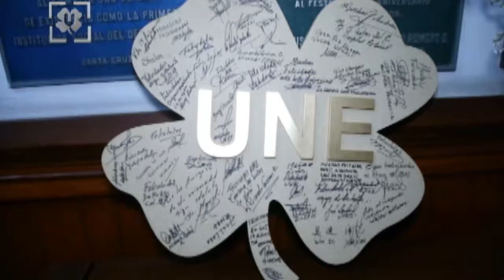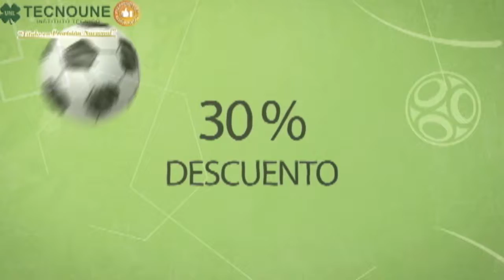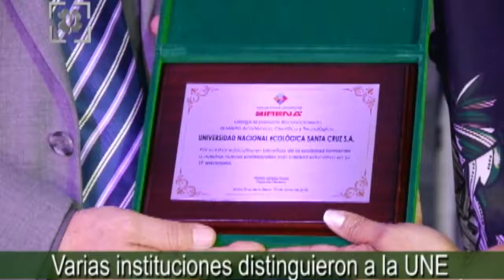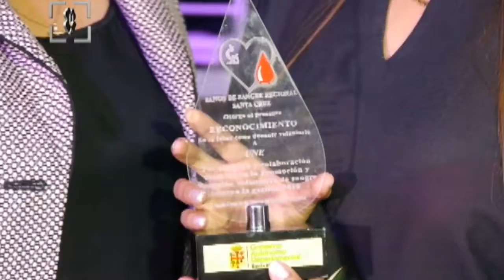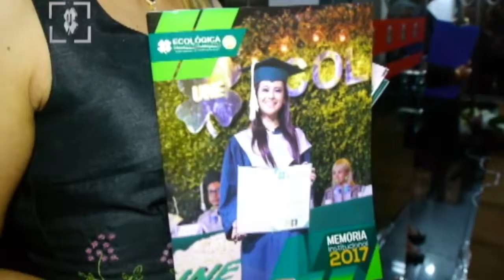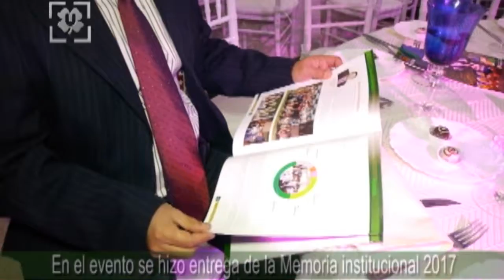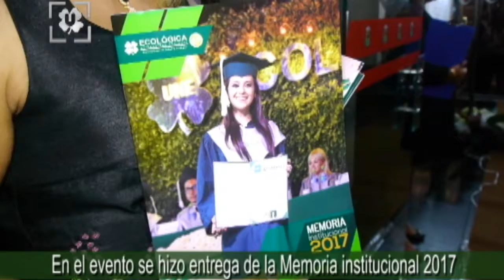UNE TV N°66 (2018)